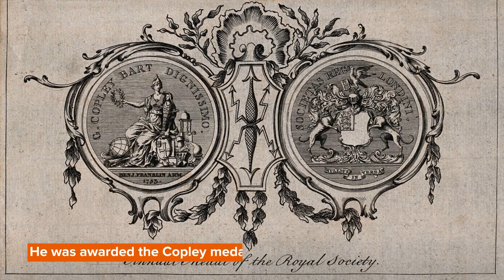William Herschel Facts: Read About The German British Astronomer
William Herschel was a German-British astronomer who started his life as a musician.

You may find it surprising that the man who was born and brought up in a family of musicians, and who even started his career as a part of a military band, later discovered useful facts in astronomy! Yes, William Hershel discovered the planet Uranus!